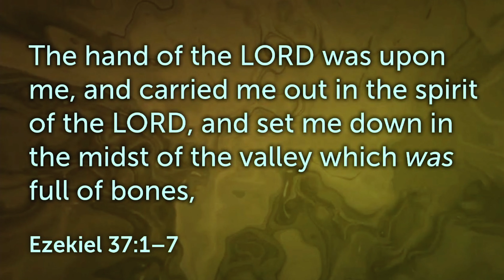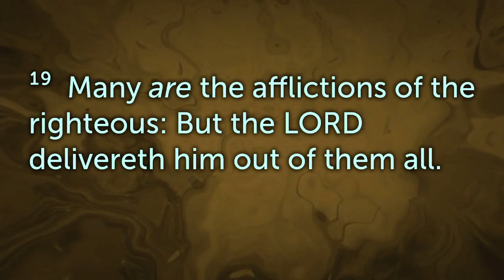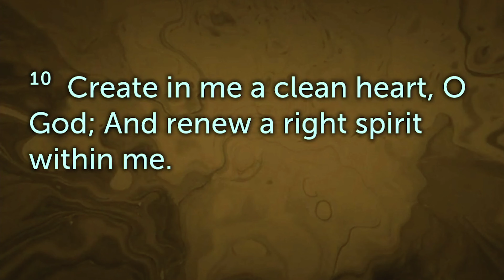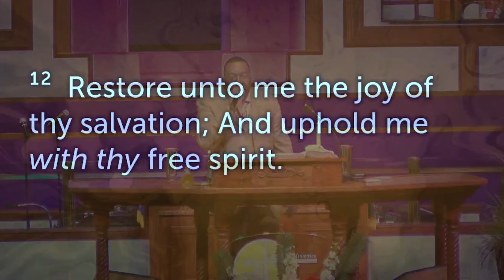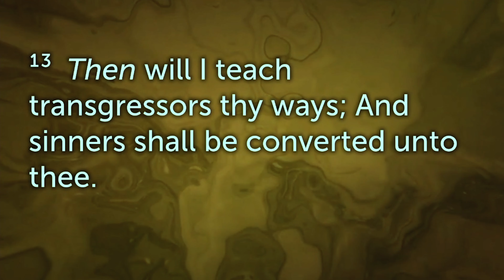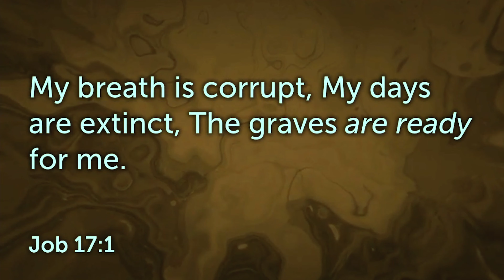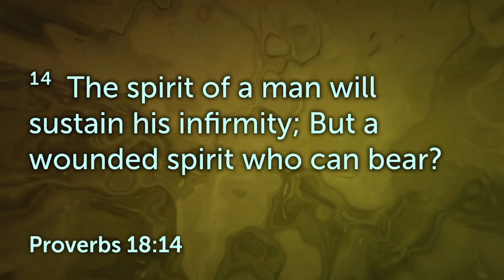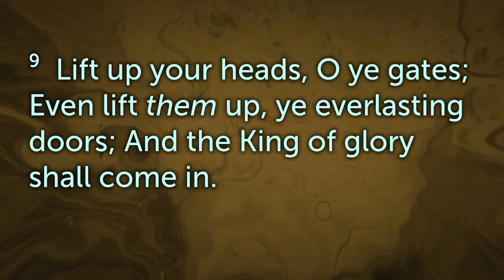Sunday Morning Live - ZTMinistries Memphis (Broken But Not Beyond Repair) Sunday 8.30.20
Good morning and thank you for joining us today. Today's sermon is based out of Ezekiel 37:1-7 with the subject “Broken But Not Beyond Repair” taught by Pastor Rosman Randle.

If you would like to make contributions to the ministry you may do so by visiting our church and going to the donate tab. You can also give through the church app.